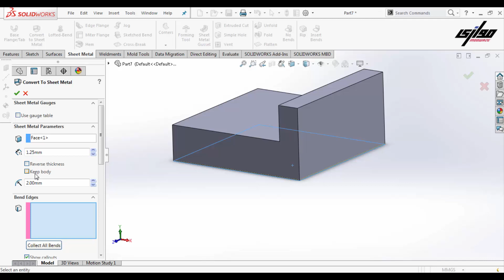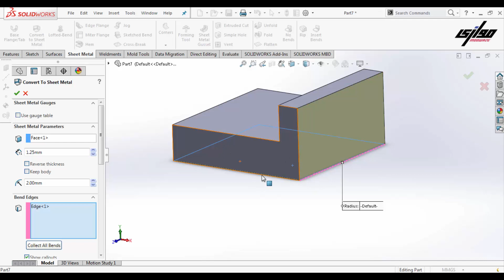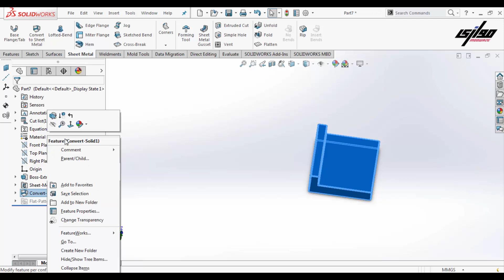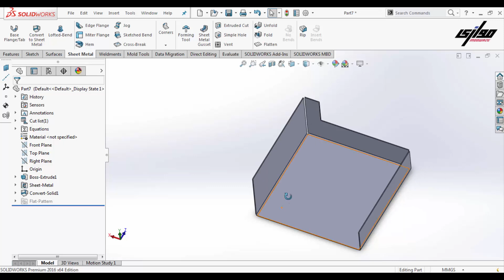convert to sheetmetal | SOLIDWORKS Tutorial